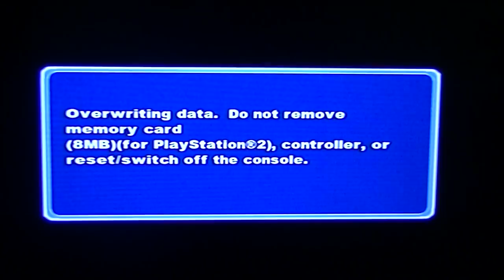Zathura A Space Adventure Level 20: GAME OVER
And this is base from the movie of Zathura A Space Adventure 2005 film. here is are the links.

Thanks